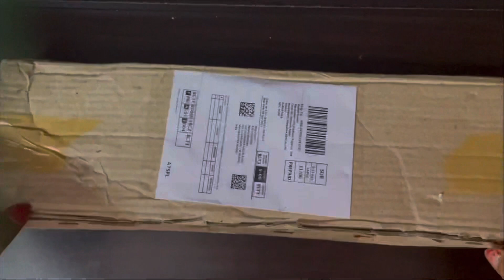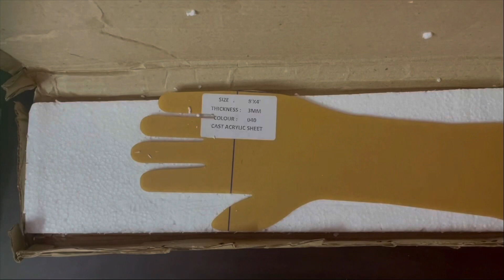Idea for Mehandi Practice||Mehandi Practice Hand Sheet||Best Mehandi Reusable Practice Set & Its Use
Reusable Acrylic Mehandi Hand ReviewIdea for Mehandi Practice||Mehandi Practice Hand Sheet||Best Mehandi Reusable Practice Set||Mehandi Tutorial

Link of the Produce:-

TEMPT® - Reusable Acrylic Hand for Mehndi Practice(White)

Query:
Mehandi practice ke liye kya use kare
Mehandi Practice Paper
Mehandi Tutorial for beginners
Mehandi practice kaise kare
How to learn mehandi designs